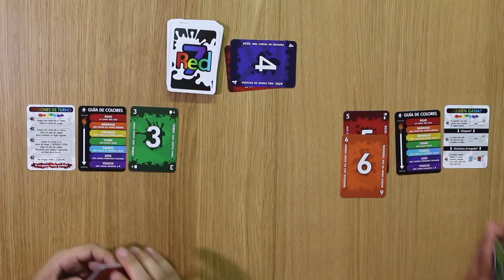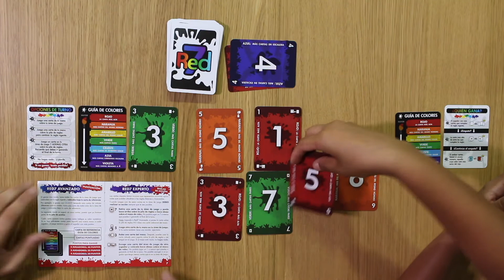Red7 (Tranjis Games) Review La Estantería 83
Analizamos Red7 de Tranjis Games.